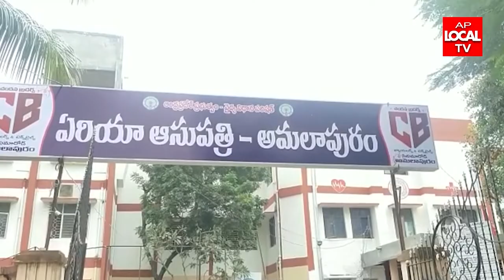22-11-2022 AP LOCAL TV NEWS BULLETIN